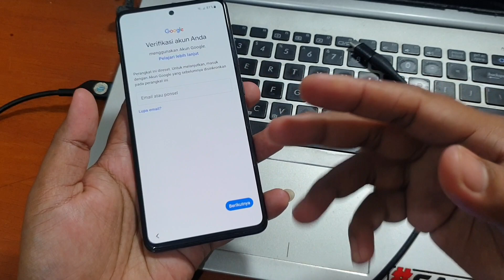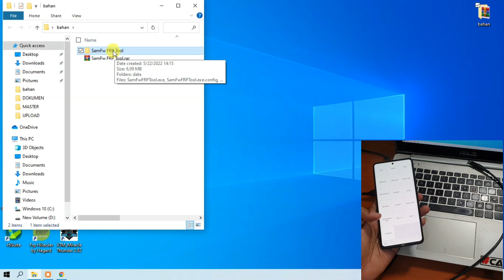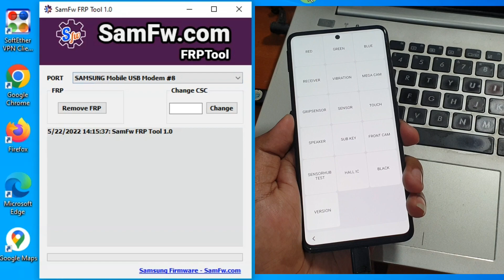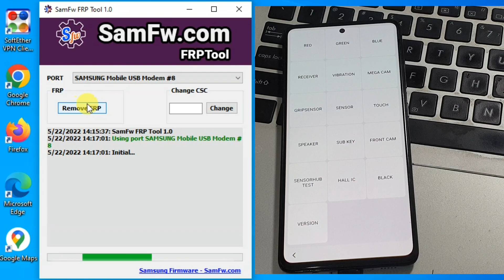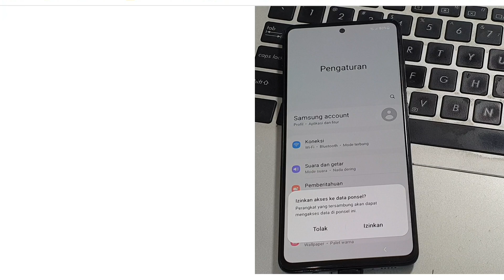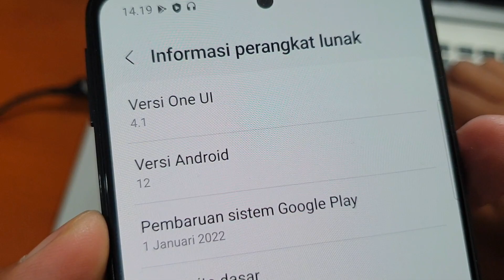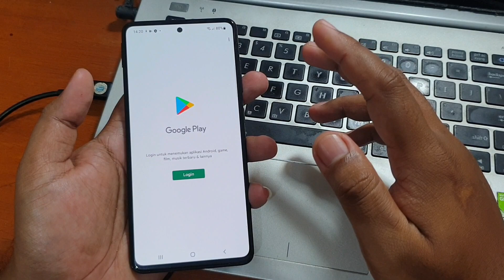Cara Bypass Frp Samsung A51 Lupa Akun Google Android 12 Terbaru Sekali Klik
Terbaek Tercepat Sekali Klik Bypass Frp Samsung A51 Lupa Akun Google Android 12 Terbaru. Untuk tool nya bisa diunduh pada tautan dibawah ini.